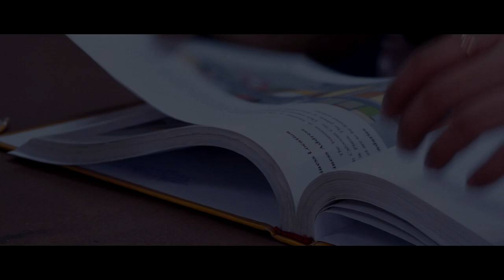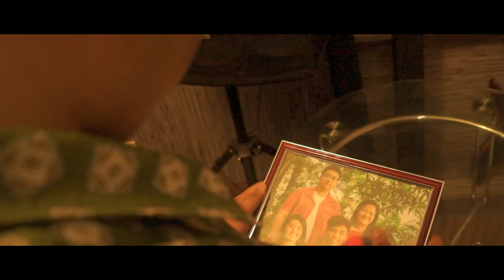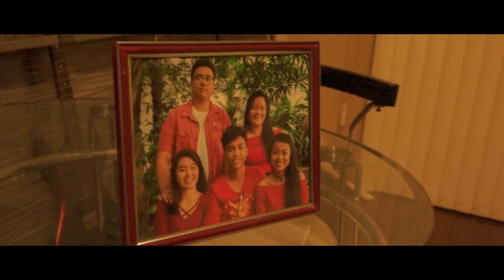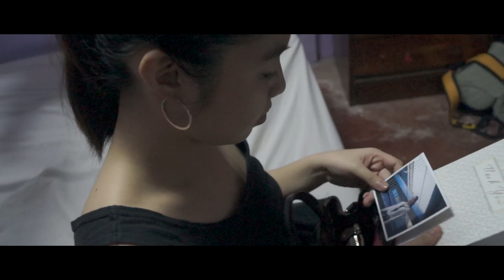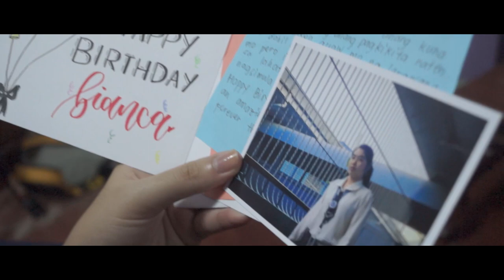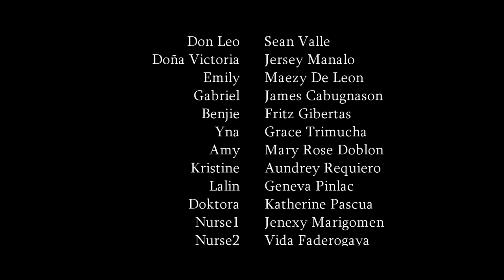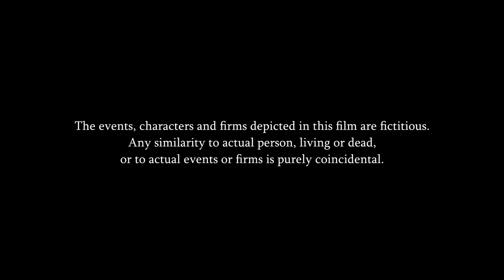UNTOLD a film by ABM Production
Directed By: Chairmane Atotobo
Co-directed by: Alyssa Ken De Leon & Vikk Michael Pineda

Starring: Hazel Garcia & Daniel Guerrero